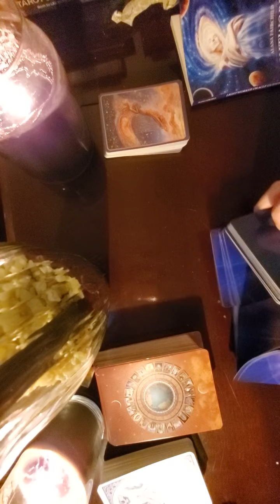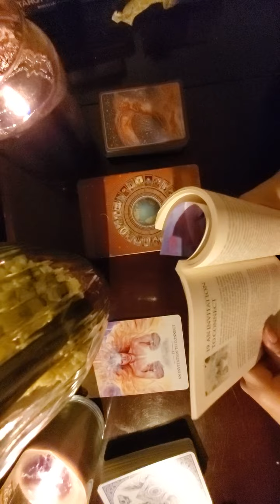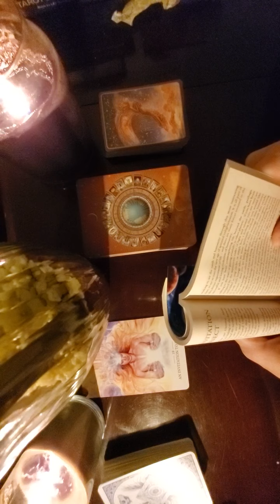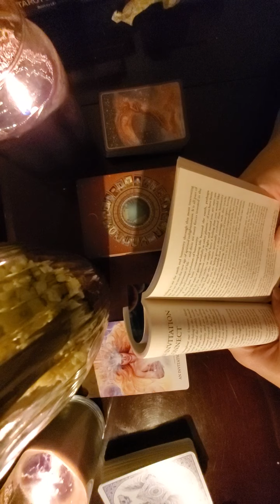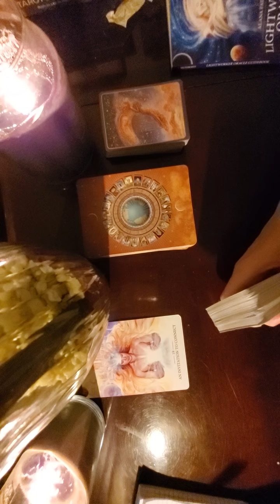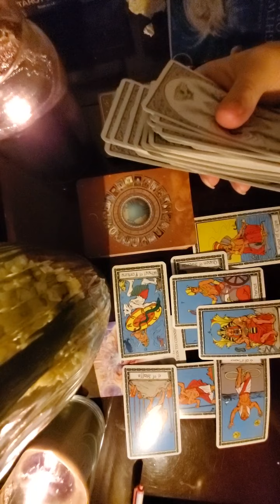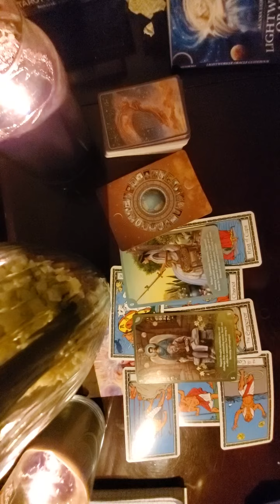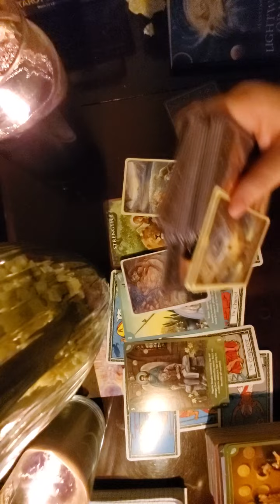Aquarius: Saint Michael: Ascension: Curiosity kills the cat, Shamrock Tarot